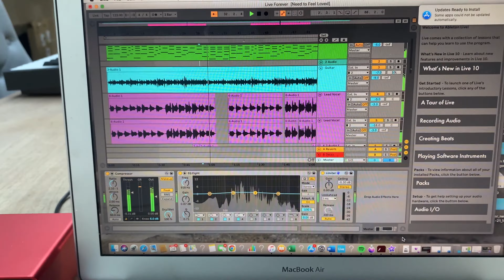Live Forever | Oasis (Cover by Robyn Keen)